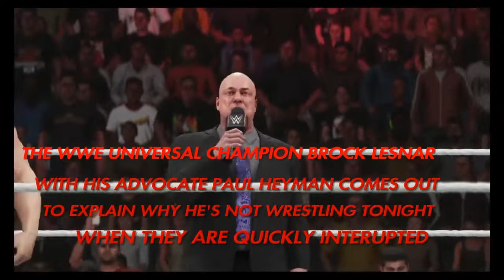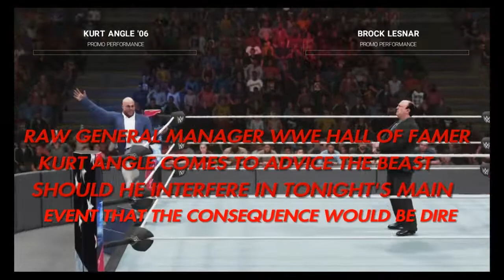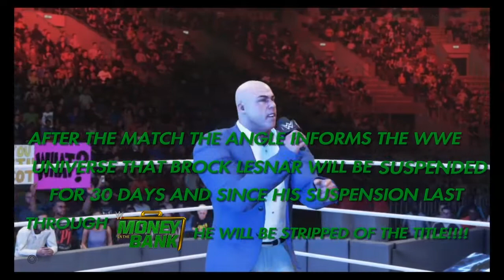WWE2K19 Universe Mode Backlash 2018 PPV Highlights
Backlash is the last stop before the Money in the Bank pay per view!!